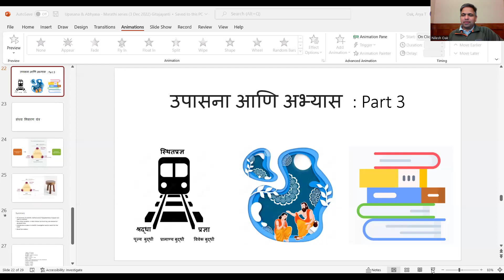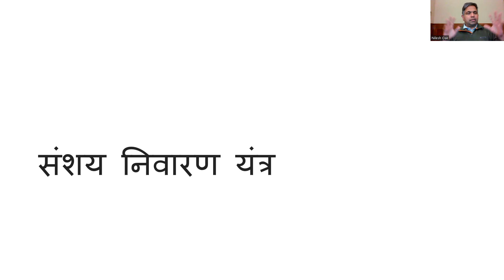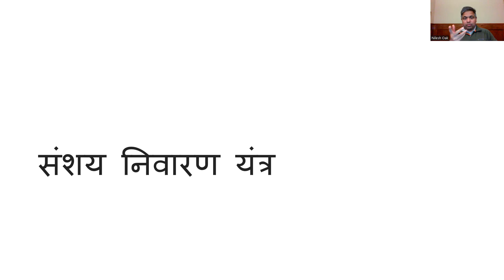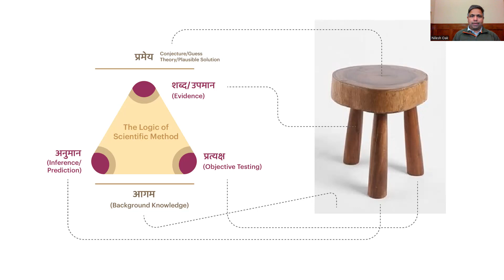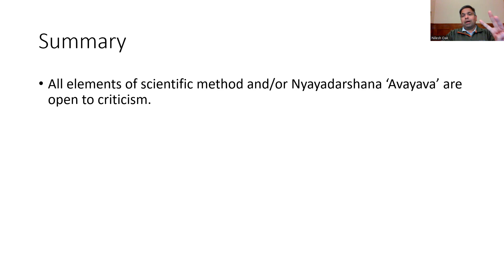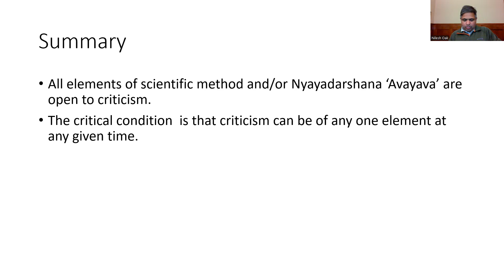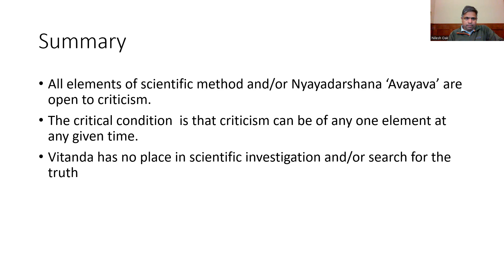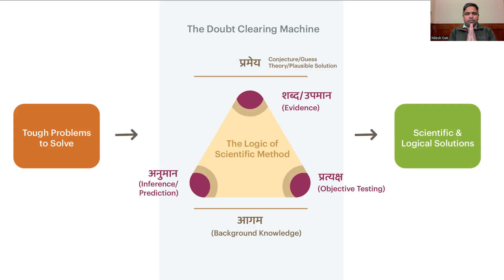#3 उपासना आणि अभ्यास : संशय निवारण यंत्र [in Marathi]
for the books by Nilesh Oak
Upasana and Abhyasa: Part 3 [Language: Marathi]

Subjects covered: Bhagavad Gita, Ayurveda, Darshana-Shastra, Mahabharata, Ramayana, Veda, Upanishad, Vedanga, Bharatiya Jyotish shastra